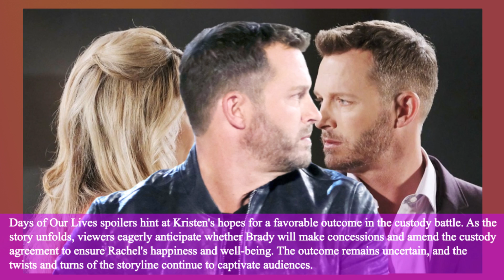Days of Our Lives Spoilers :Rachel Goes Missing – Brady panics over great loss